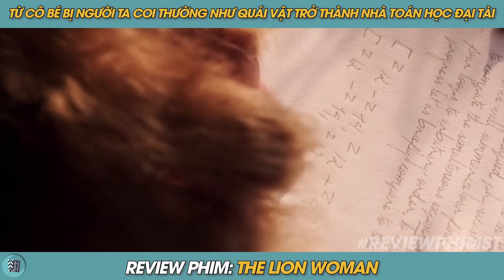Review Phim ST | Tóm Tắt Phim Từ Cô Bé Bị Coi Thường Như Quái Vật Đến Nhà Toán Học Thiên Tài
Review phim: Người Đàn Bà Sư Tử